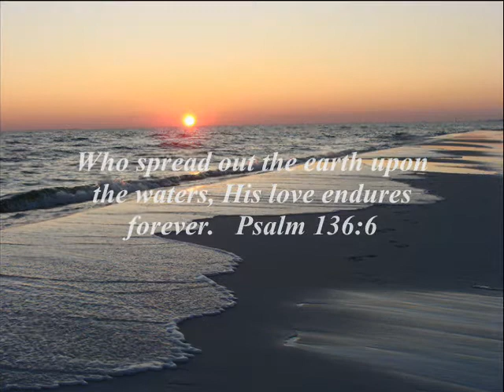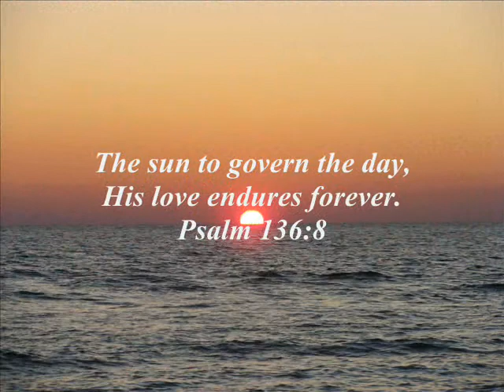My sunset collection Ft. Walton Beach ''2009''.wmv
Some beautiful pictures of sunsets in Ft, Walton Beach, FL. November "2009" It is worth watching... I hope you like it...